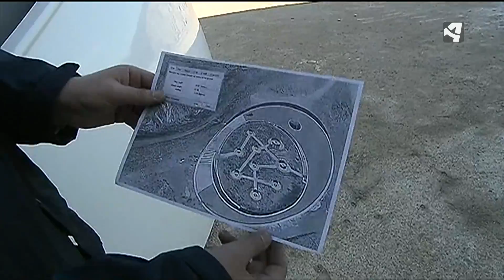CÚPULAS PARA VER EL UNIVERSO